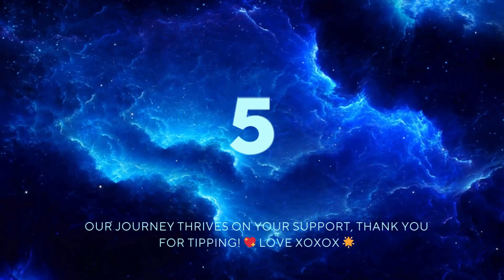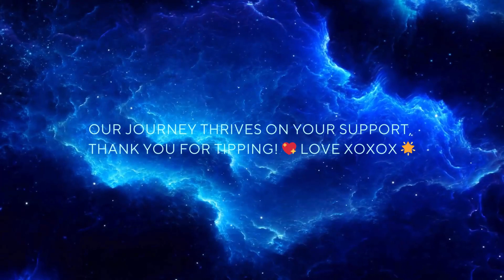VIGEVANO- North of Italy -Ducal Historic Cycling Race Criterium Vigevano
Our Recorded Footage: from ORTICOLA FLOWER FAIR  2024

ABOUT THE VIDEO:

In June 2023 we Live streamed an event  ‘’CRITERIUM DUCALE DEL MORO’’ in the town of Vigevano  -Regularity and Elegance cycling race, that blended Regularity, Elegance, and Goliardic spirit, showcasing Vintage culture of the 30s/50s/70s era with music, games, and classic car displays. Exhibitors featured Ghisallo wooden rims, Solazzo Calzature's elegant 30s shoes, and HNB's 20s sports shoes. The event included a FOOD & BEVERAGE area, classic car exhibits, and music from the 20s and 30s throughout. Food and drinks were continuously available, fostering a festive atmosphere for enthusiasts of all eras.

So this Video features highlights of the event.

By time in the video:

0:38 - Meeting of the participants of the race in the main square of Vigevano, Piazza Ducale, doubtlessly one of the most beautiful city squares in Italy.
3:55 - Event unfolding inside the Courtyards of the Castle of Vigevano, considered one of the biggest fortified structures in Europe, occupying 70 thousand square meters.
5:55 - Starting of the Cycling Race, which starts in the castle courtyards, goes through the streets of the town, and finishes in the courtyard of the castle again.
16:50 - Market stalls during the event in the courtyards of the castle.
22:05 - View of the iconic Bramante Tower, symbol of Vigevano, built in various stages starting in 1198.
24:05 - Entering Piazza Ducale, the main square again.
24:50 - View of the Square and Duomo di Vigevano with its grandiose Baroque façade.

ABOUT THE CHANNEL:
 On our YouTube channel  we regularly showcase the finest moments from our live streams, ensuring they are always accessible. Watch unedited, raw videos or condensed highlights with stunning visuals and captivating soundtracks. Join our live sessions or explore videos with studio commentary. While we upload to YouTube periodically, we encourage you to join the live sessions. Immerse yourself in the beauty of Italy through our diverse collection of videos. Join us for interactive, enjoyable and memorable live moments too!

NOTE:
Our aim is to provide FREE entertainment for everyone. Tips are appreciated to sustain our efforts. Thank you for your generous support! Love, XOXOX

TO OUR COMMUNITY:
🌟 A Heartfelt Thank You to Our Amazing Community! 💖 🌟

We want to express our deepest gratitude to all those who stand by us, supporting our journey with their generosity. Your contributions play a crucial role in allowing us to continue showcasing the beauty of our beloved Country, Italy.
This video is a dedicated appreciation to each and every one of you. We feel a growing commitment to reciprocate your kindness by capturing and sharing stunning visuals that highlight the best of Italy.

🎶 Accompanied by ambient melodies, this video aims to create a soothing atmosphere, providing relaxation and tranquility.

From the bottom of our hearts, we extend a sincere thank you for being a part of this community and for making our shared adventure possible. Your generosity fuels our passion, and we look forward to bringing you more captivating content in the future.

Evija & Andrea

CALENDAR - CONTACTS - SOCIALS:

Explore our scheduled live sessions on a regularly updated calendar,
with further music live streams, dj sets + Youtube broadcasts showcasing Italy and Milan through informative walks, city highlights, and more...